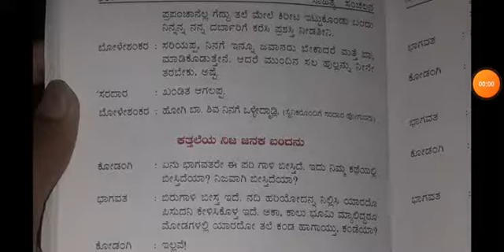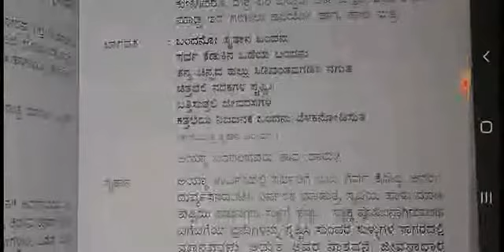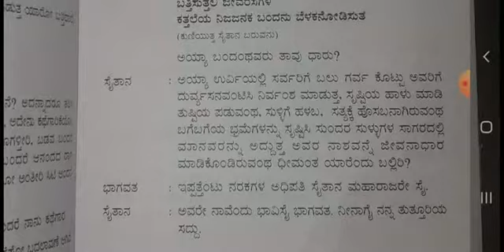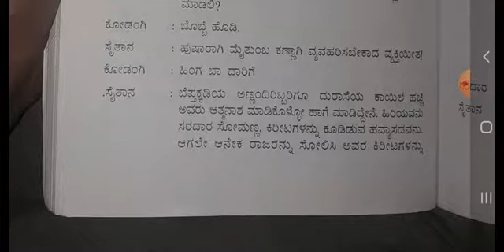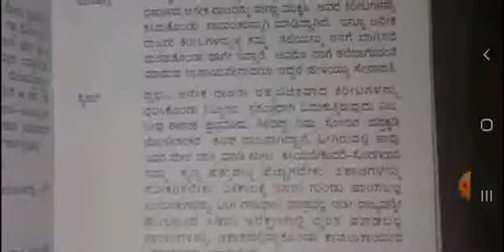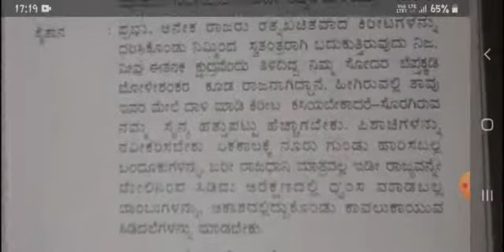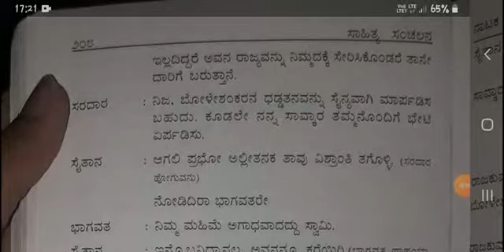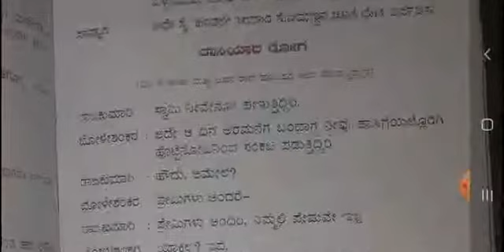11th standard kannada 1st drama explanation part-7/Boleshankara/by m n Coaching centre